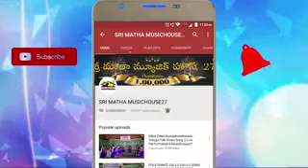Titly tufan song